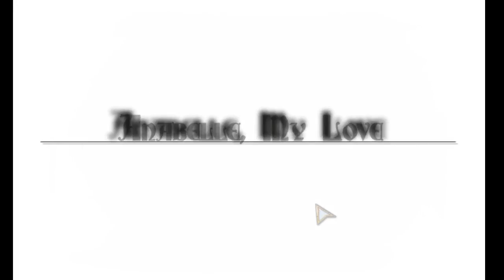Fright Chasers 3: Director’s Cut CE - Part 2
Mad Head Games presents the latest spine-tingling installment of the Fright Chasers series!

When rumors of an abandoned movie theater and the ghosts that can apparently abduct the living there appear on your blog, you eagerly go to investigate. When you arrive, you quickly find truth to the tales as you encounter specters from the very movies shown in the theater! Can you navigate your way through dangerous films to save the living in time? Find out in this thrilling Hidden-Object Puzzle adventure!